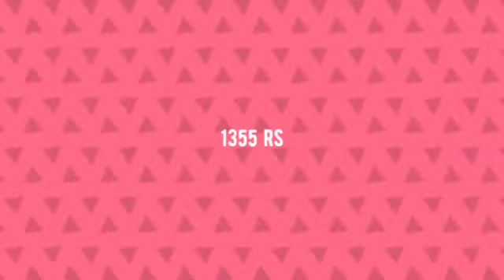Deeba 394 Ganga Plazzo Style Suits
"Deeba 394 Ganga Plazzo Style Suits Premiumcotton   Manufacturer Wholesaler Ahmedabad Surat

Catalog Name: Deeba 394
Brand name: Ganga
Type: Plazzo Style Suits
Fabric Detail: Top: Premium Cotton Printed With Embroidery

Rate: 1355
No of pcs: 4
Total Catalog Price: 5691 +Gst.
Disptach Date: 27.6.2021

Deeba 394 गंगा Plazzo शैली सूट प्रीमियमकोटटन निर्माता थोक व्यापारी अहमदाबाद सूरत
ડેબા 394 ગંગા પ્લેઝો સ્ટાઇલ સુટ્સ પ્રીમિયમકોટ્ટન ઉત્પાદક જથ્થાબંધર અમદાવાદ સુરત
Deeba 394 கங்கா Plazzo பாணி வழக்குகள் PremiumCotton உற்பத்தியாளர் மொத்த விற்பனையாளர் அஹமதாபாத் சூரத்
డీబా 394 గంగా Plazzo శైలి సూట్లు ప్రీమియం కాటన్ తయారీదారుడు టోకు అహ్మదాబాద్ సూరత్
দেবা 394 গঙ্গা প্লাজো স্টাইল মামলা প্রিমিয়ামকোটন কারিগর পাইকারী বিক্রেতা আহমেদাবাদ সুরত
डेबी 3 9 4 गंगा प्लॅझो स्टाईल सूट प्रीमकॉटन निर्माता विक्रेताला अहमदाबाद सूरत